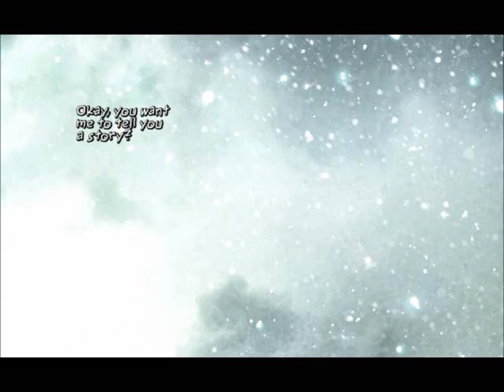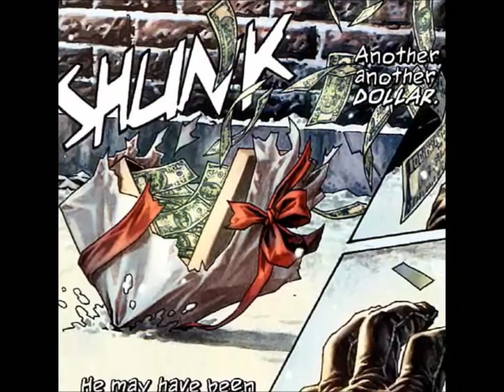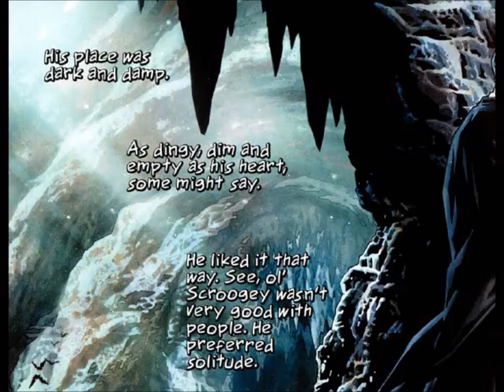"Batman: Noel" by Lee Bermejo - Motion Comic - Part 1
So here's part 1 of your Christmas Surprise. A Giant collaboration piece for the Holidays. plus I've always wanted to Narrate a Book. Those of you hoping for a creepy surprise I've still got a Christmas Creepy Pasta in the line up too. along with a few other things.

Written and Illustrated by Lee Bermejo
Transcribed by Mr CreepyPasta

Audio Direction & Editing: MrCreepyPasta
Video Direction & Editing: HawaiianSpirit130

Narrator: Mr CreepyPasta
Batman / Bruce Wayne: Brandon "Yanny" Yanchak
Joker: Chris Craft
Superman: Chris Craft
Catwoman: MissShadowLovely
Tim: HawaiianSpirit130
Jim Gordan: Jesse "Johnny Calamari"
Alfred: Ryan Mcmaster

Music for this one is a mixture of Myuuji Chris Craft and HawaiianSpirit's talents. Opening piano by

Here's something fun. You can get a T-shirt. Oh joy!